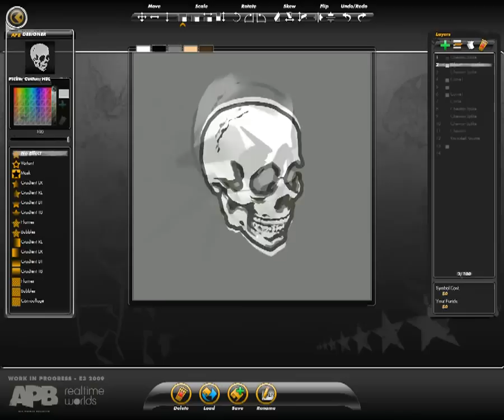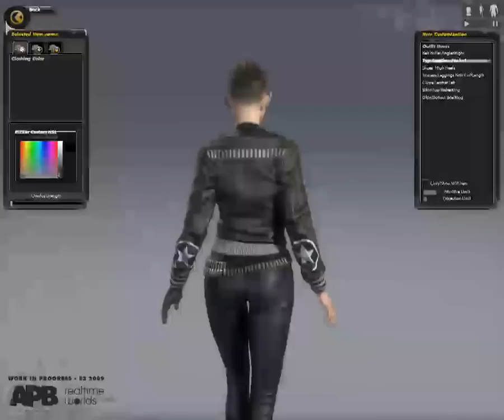APB: Reloaded - E3 2009: Character Customization Gameplay (All Points Bulletin) | HD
This is a great gameplay of character customizations in APB actually only PC in Q2, 2011.
The MMO-shooter in the second half is started from 2011. Until then, the company wants to make some adjustments to make the track into a pure-bred Free2Play game.

Developer: K2 Network
Release Date: Q2, 2011
Genre: Role-Playing, Action
Platform: PC only
Publisher: GamersFirst
ESRB: N/A